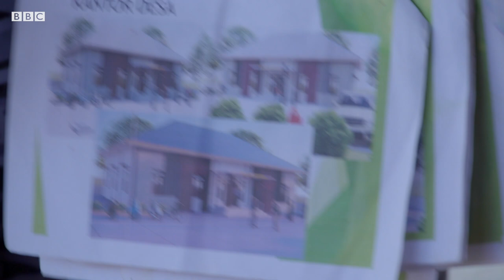Leuser : Will Sumatra's elephants go extinct? - BBC News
A planned hydro-electric dam funded by China would sever the last remaining elephant corridor in the lowland of the Leuser rainforest in Sumatra, Indonesia. A small village is the only thing that stands in its way.

This is a series about the animals of Indonesia's Leuser rainforest and the people trying to save them.

Filmed, edited and produced by Charlotte Pamment
Reporter: Mehulika Sitepu, BBC Indonesia
Additional production support by Shinta Retnani